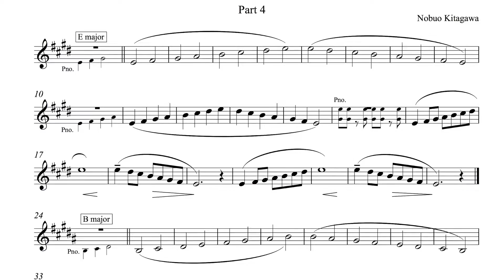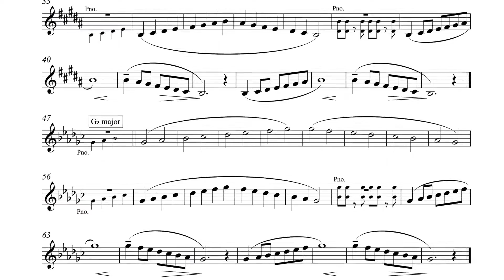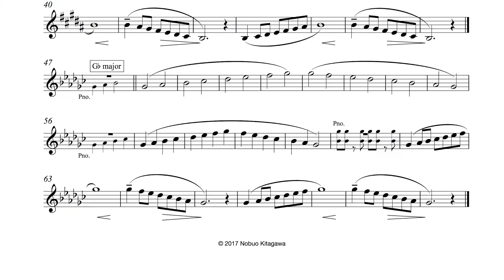Scale Exercises for Horn in F—Part 4 F ホルンの為のスケール練習曲—Part 4